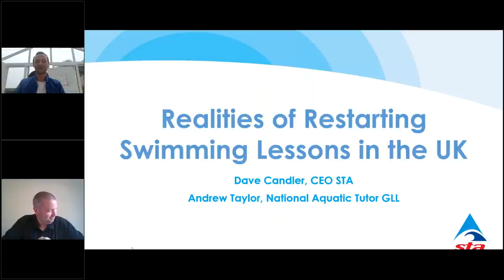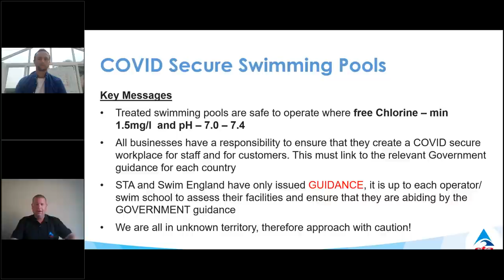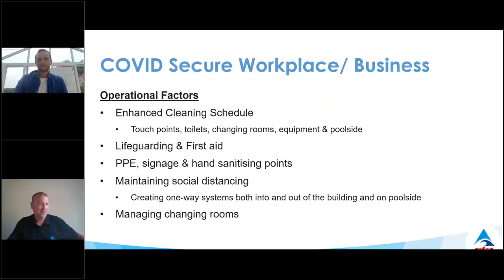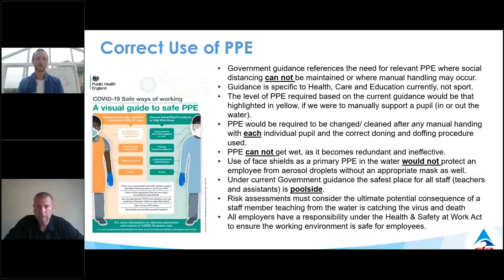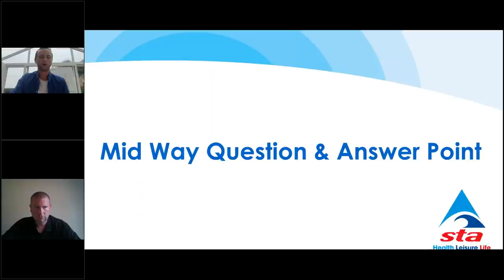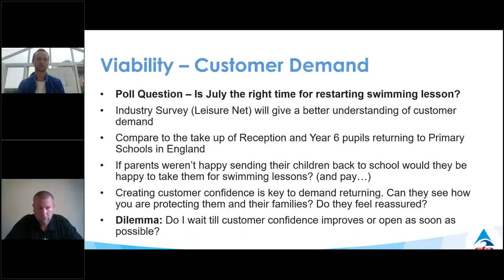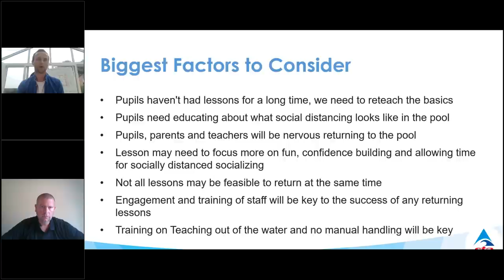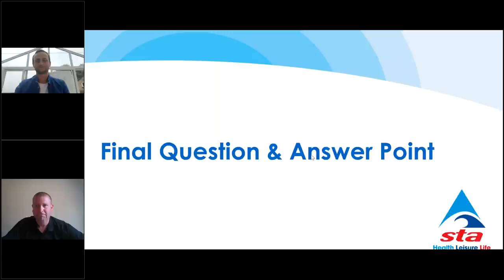Realities of Restarting Swimming Lessons in the UK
This webinar has been designed to talk through the stark realities of restarting swimming lessons in the UK in the new world of COVID secure workplaces and businesses. Linked to the STA COVID-19 guidance and the soon to be released Swim England Guidance, we will talk through the factors that every Swim School will need to consider and prepare for in readiness for being able to welcome pupils back to lessons. Although there are many challenges, we will look at the opportunities that this unique shutdown period may bring to all Swim Schools to help adapt to what may be the new norm for many months to come.

Delivered by: Andrew Taylor, National Aquatic Tutor, GLL and Dave Candler, STA CEO.